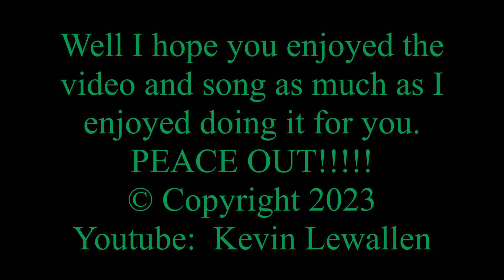Alvin And The Chipmunks - Uptown Funk ft. Bruno Mars - Mark Ronson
Video Made Using: Windows Movie Maker For Win 7
Vocals Chipmunked And Pieced Back Together With Song By:  EXPStudio 4.31a
Video And Song Done By: Kevin Lewallen

Lyrics:
[Intro]
Doh
Doh-doh-doh, doh-doh (Aw, ow)

[Refrain]
I'm too hot (Hot damn)
(Doh)
Uh, call the police and the fireman

[Pre-Chorus]
'Cause uptown funk gon' give it to you (Woo)

[Chorus]
Doh
Doh-doh-doh, doh-doh-doh, doh-doh (Ya)

[Verse 2]
Smoother than a fresh jar o' Skippy

[Refrain]
(Doh)
I'm too hot (Too hot, hot damn, hot damn)
Uh, and my band 'bout that money, break it down

[Chorus]
Doh

[Bridge]
(Doh)
I said, uptown funk you up, uptown funk you up, uh
Uptown funk you up, uptown funk you up, come on
Dance, jump on it
Don't brag about it, come show me, come on

[Chorus]
Doh

[Outro]
Uptown funk you up (Woo, come on)
(Doh)
Uptown funk you up (Hey, say what?)
(Doh-doh-doh, doh)
Uptown funk you up (Come on)
(Doh)
(Doh-doh-doh, doh-doh-doh, doh-doh)
(Doh)
(Doh-doh-doh, doh-doh-doh, doh-doh)
Uptown funk you up (Hey)
(Doh-doh-doh, doh)
(Doh)
Uptown funk you up (Ah)
Aw, ow